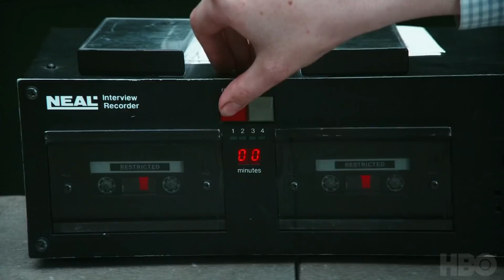Top TV Shows Premiering in December 2021 | Rotten Tomatoes TV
Check out trailers for the hot new and returning TV shows coming out in December 2021!

00:00 Lost in Space - Season 3
02:33 It’s Always Sunny in Philadelphia - Season 15
03:42 Alex Rider - Season 2
04:51 Landscapers - Season 1
07:19 Abbott Elementary - Season 1
08:09 And Just Like That… - Season 1
09:41 The Expanse - Season 6
12:15 Crossing Swords - Season 2
14:32 Station 11 - Season 1
17:01 MacGruber - Season 1
18:00 The Witcher - Season 2
20:38 1883 - Season 1
22:22 Emily in Paris - Season 2
24:10 Reno 911! The Hunt for QAnon
24:41 Claws - Season 4
25:40 The Book of Boba Fett - Season 1
27:29 Cobra Kai - Season 4
27:59 Queer Eye - Season 6